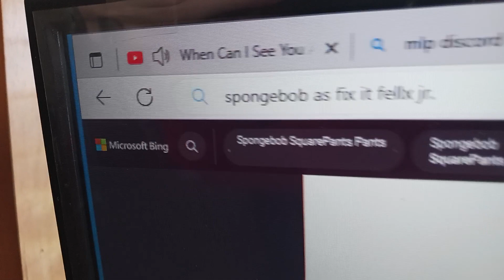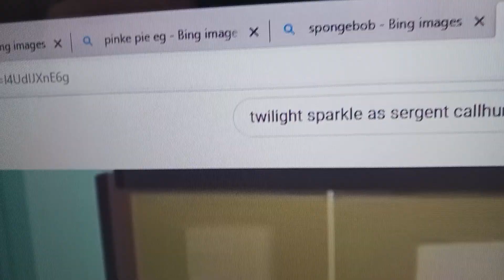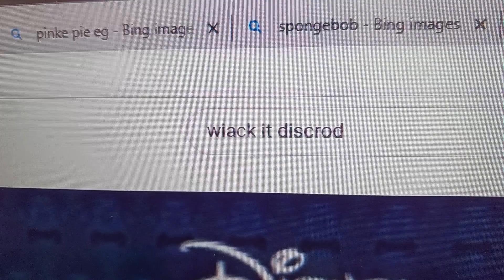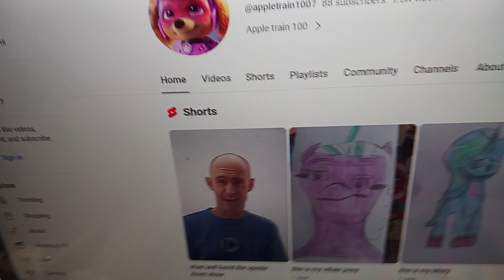wiack it discord credits